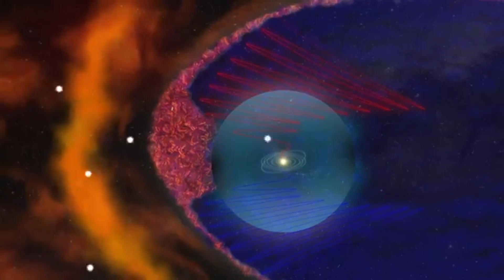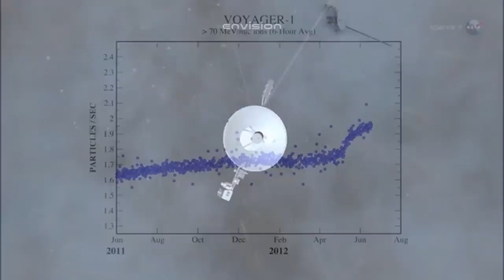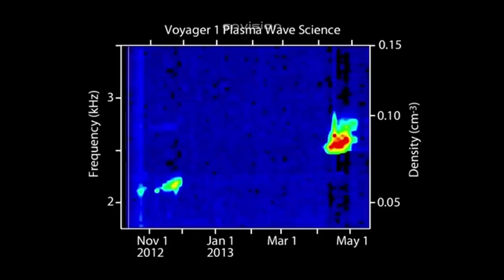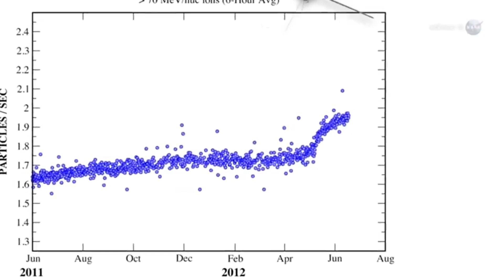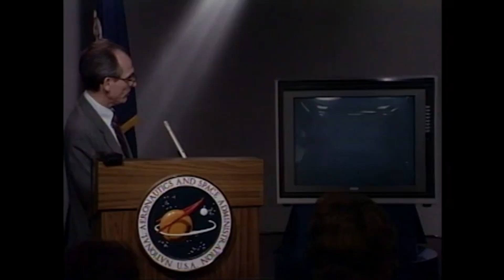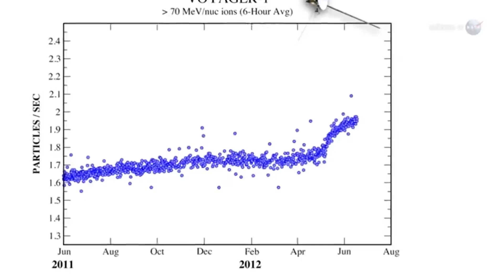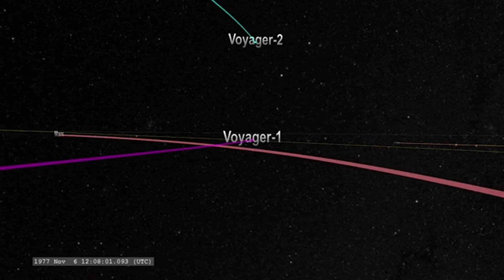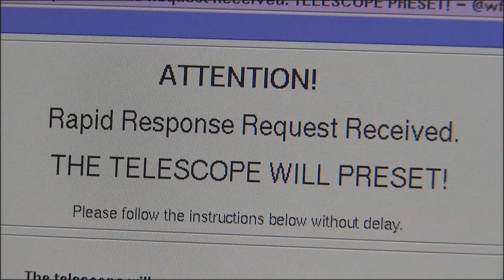After 45 Years, Voyager 1 Sent Back Data That Should Be Impossible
After more than 45 years traveling through deep space, Voyager 1 sent back a stream of data that scientists were never supposed to receive. The signals appeared to defy known physics, showing patterns and anomalies beyond the edge of the solar system where no spacecraft has ever operated before. Researchers struggled to explain how Voyager could still detect — or transmit — such information from interstellar space. Was this an unknown cosmic phenomenon, a new boundary of space itself, or something far more unsettling? This video explores the impossible data Voyager 1 returned and why it may change our understanding of the universe forever.

Credits:
NASA